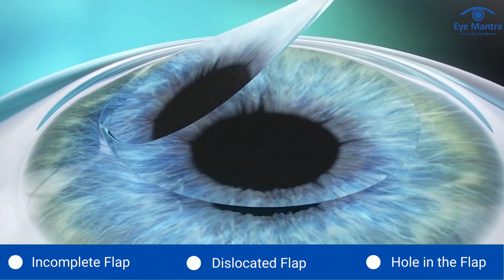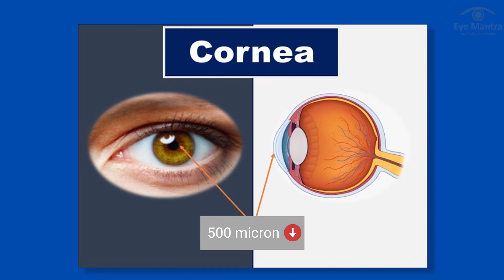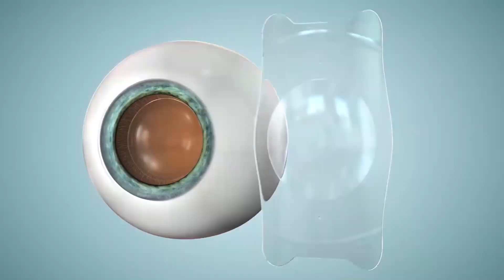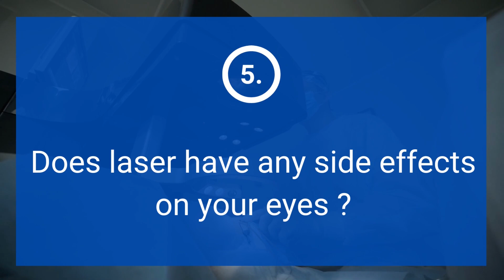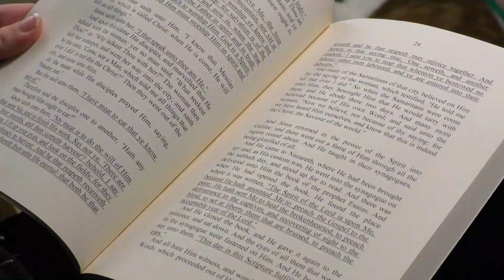Is Lasik safe ? | क्या लेजर सर्जरी सुरक्षित है?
Call for any Queries: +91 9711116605
Updated 2023- This video is about Lasik surgery, in this video, Dr. Shweta Jain will answer the 10 most asked questions about Lasik Surgery. Updated-2024

⏱ TIME-STAMPS

0:15 Is Lasik Surgery 100% safe?
1:00 Can Laser harm your vision ?
1:27 Which Lasik surgery is suitable if you have a thin cornea ?
2:18 Does the laser leave a mark or can you detect it with a machine ?
3:04 Does the laser have any side effects ?
3:43 Does Lasik fix your eyes permanently ?
4:21 How many days do you need to skip work ?
4:47 When can you start to shower ?
5:16 When can you start to Drive or Travel?
5:49 When can you start to use Mobile , Laptop or computer ?

lasik surgery is safe or not?, lasik surgery is permanent, क्या लसिक सर्जरी सुरक्षित है,